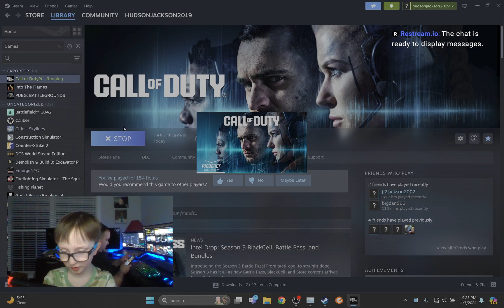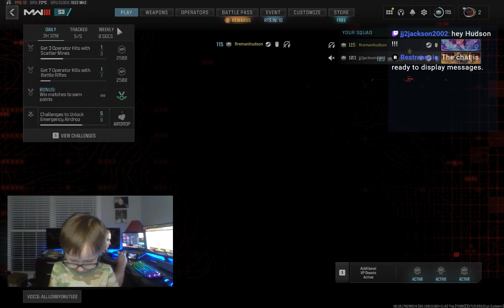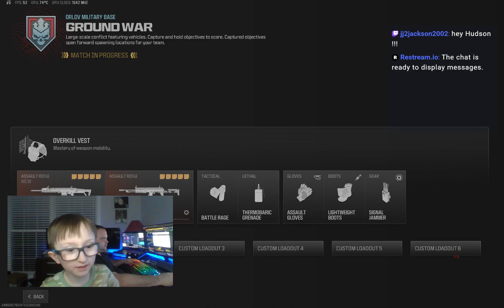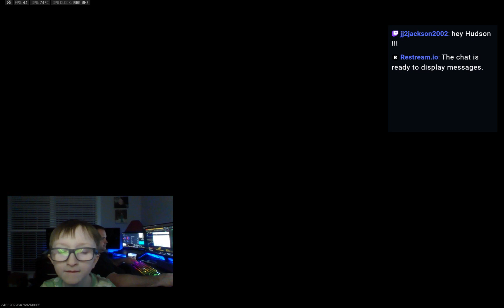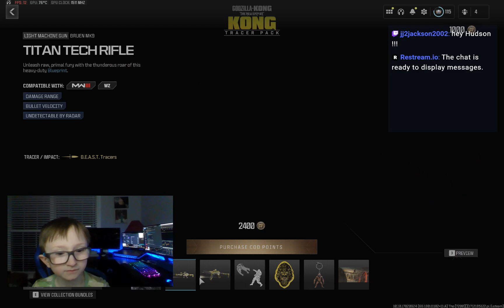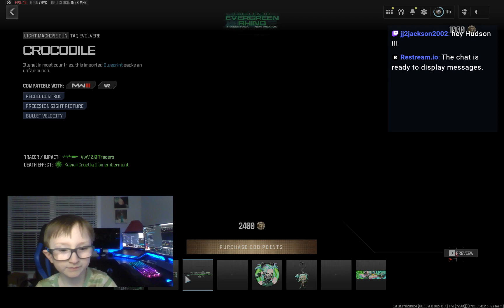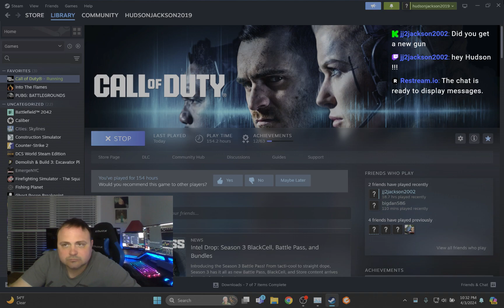Fireman Hudson Gaming WarZone With Dad